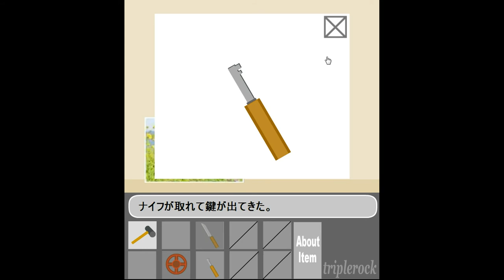[Triple Rock] Escape N° 18: Room with Water Tank (Normal and Lucky Ends) Walkthrough